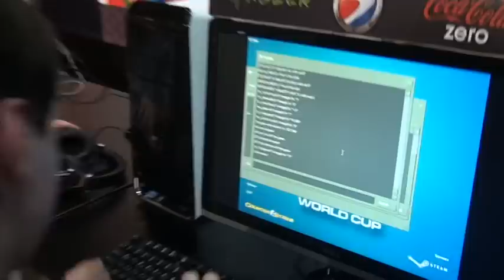ESWC 2011: M5 выигрывают DTS